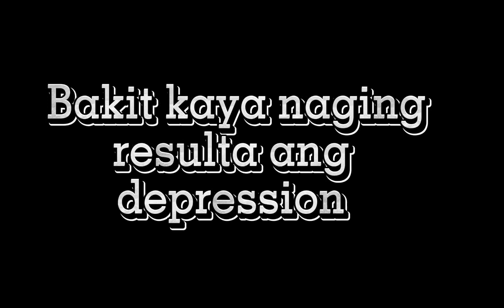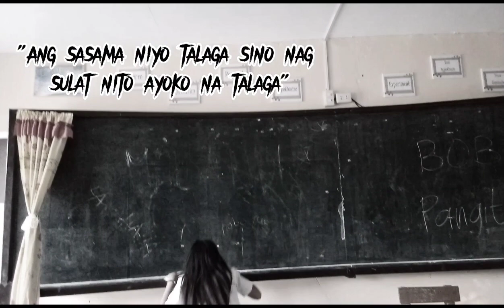Social Awareness Campaign| G-8 Venus|Depression cause Bullying | RONAS TV